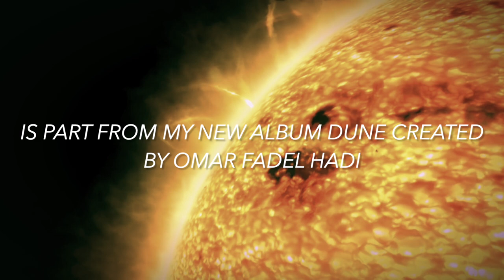Omar Fadel - Celestial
to check full album from here